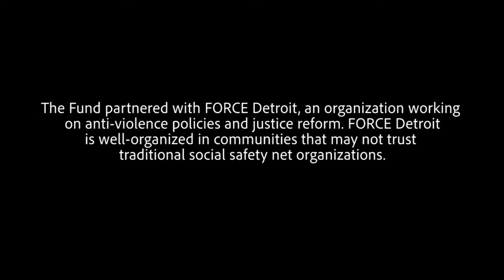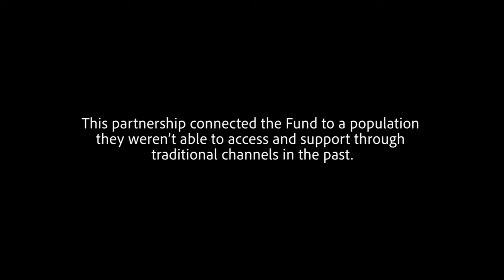McGregor Fund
This video highlights the work of the McGregor Fund as part of our digital series Impact Connected. CMF is celebrating our community of philanthropy through compelling stories highlighting courageous action, the power of partnerships, and much more!